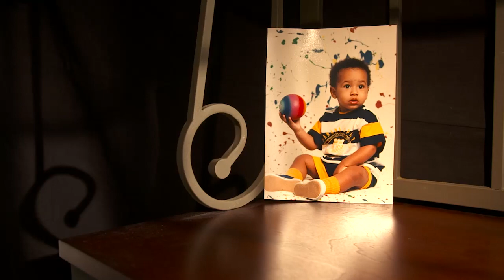The Journey: John Urschel | Penn State Football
In this Journey bonus clip, Penn State's John Urschel and his mom talk about a time he outsmarted her.